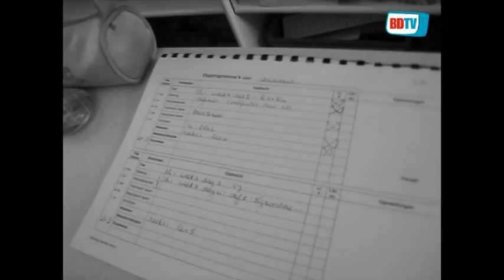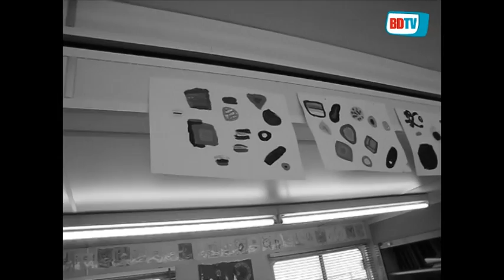Les in verrijdbaar leslokaal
In een verrijdbaar klaslokaaltje volgen de kinderen van kermisexploitanten tijdens de Bossche kermis hun lesjes.